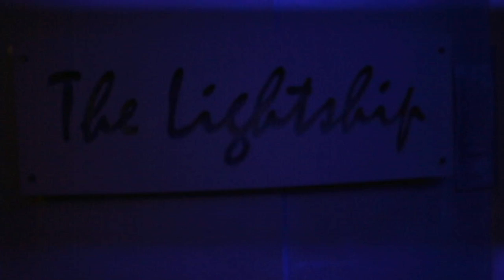Mr killa's African song live on The Lightship.